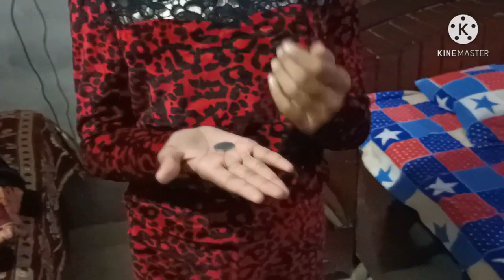kuriya di zindgi vs mundeya di zindgi